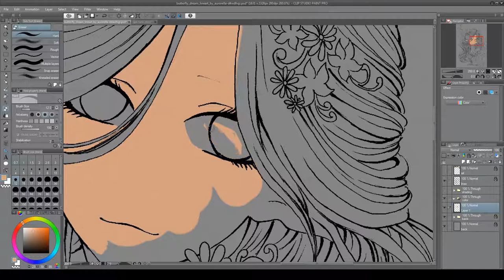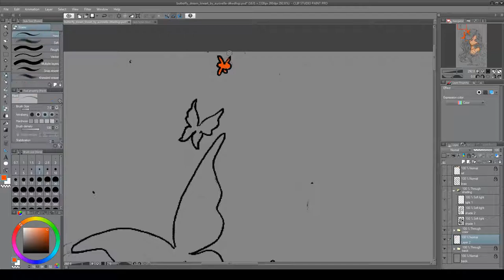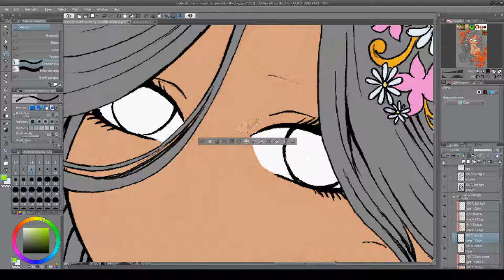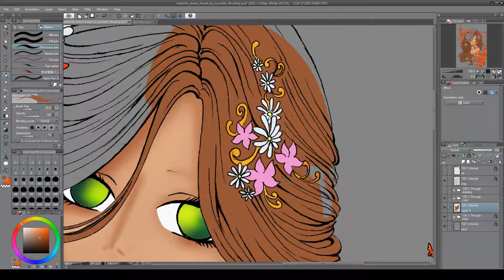Butterfly Dreams Speed Paint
Lines by aurorella on DeviantArt, who is not on the site anymore -sigh-

Sweet Little Wood elf enjoying nature with her butterfly friends.